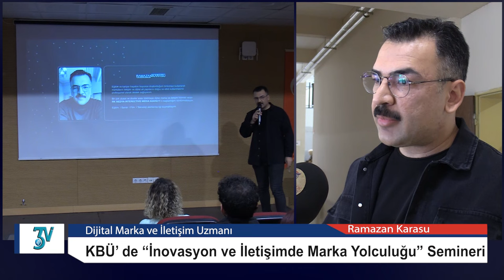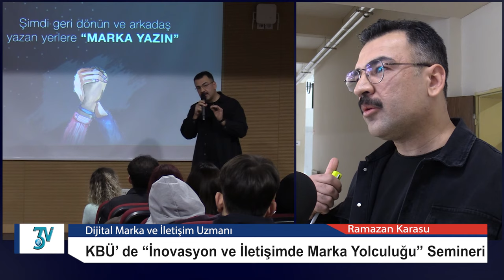KBÜ’ de “İnovasyon ve İletişimde Marka Yolculuğu” Semineri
Karabük Üniversitesi Halkla İlişkiler ve Tanıtım Bölümü tarafından “İnovasyon ve İletişimde Marka Yolculuğu” semineri gerçekleştirildi.